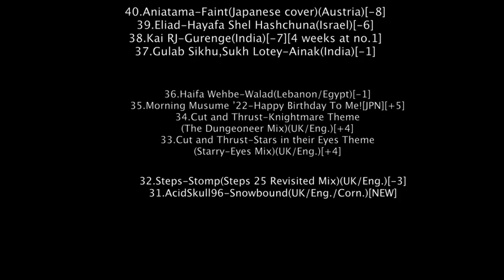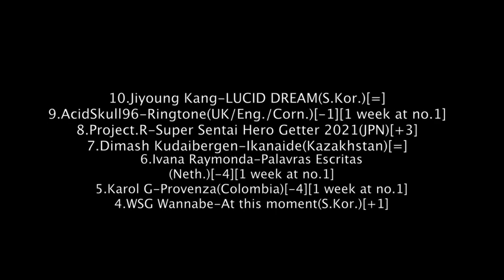the international chart 28th november-4th december 2022